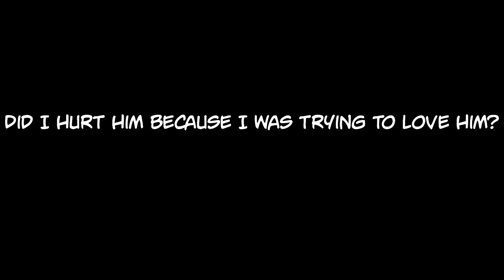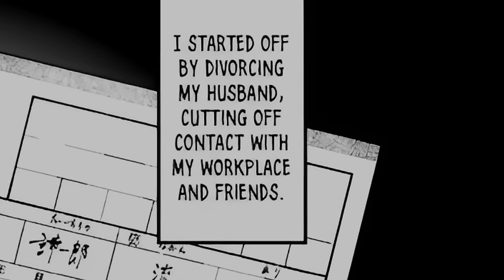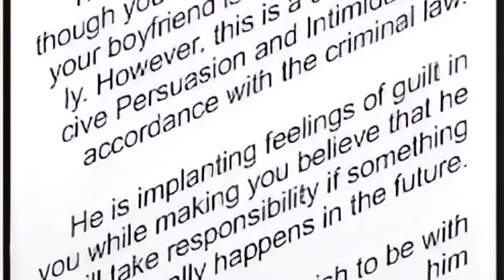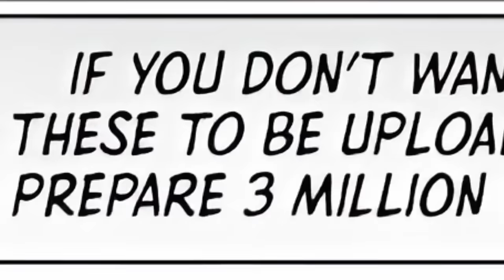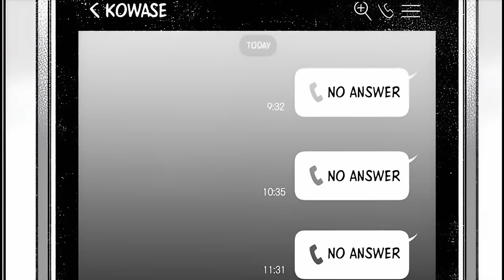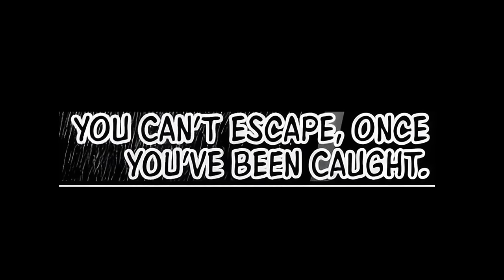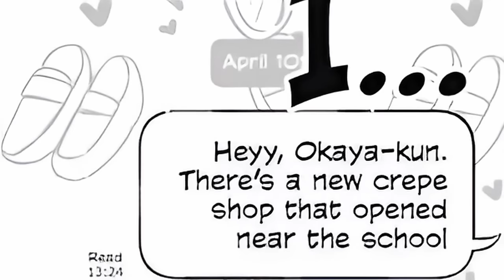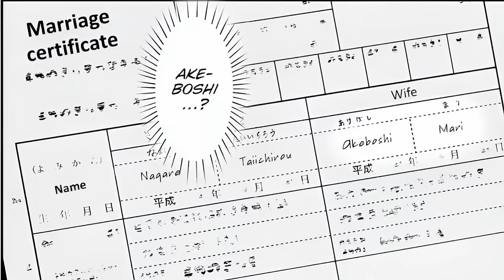Her Son was Killed by Bullies, So she gets Brutal Revenge on them!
This Korean Masterpiece is Better than 99.9% of Manga.. ActionToon Asura Manhwa Recap Manga Secrets Yahello madamada Mangacapped SS Rank Recapper Aniclimax Mr Recap anime Recap MANHUA summary

Strongest Ancient Dragon Isekai'd as Farmer W/ Cheat Dragon Powers! Isekai'd Prince Kicked Out by King Becomes OP W/ Cheat Skill of World Building!